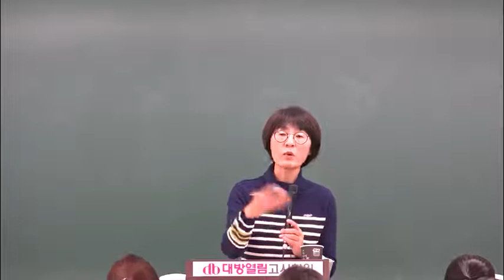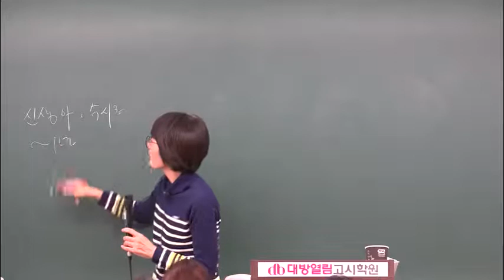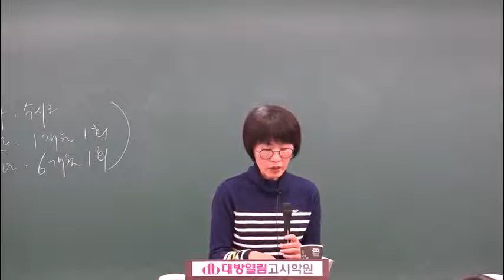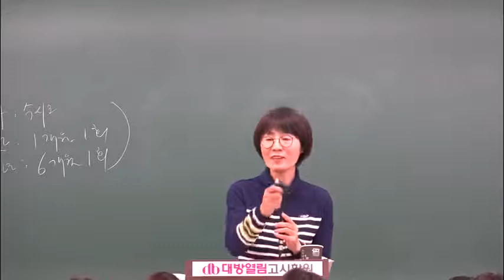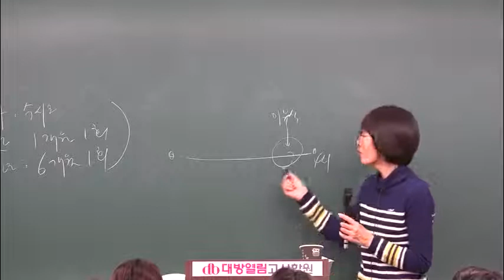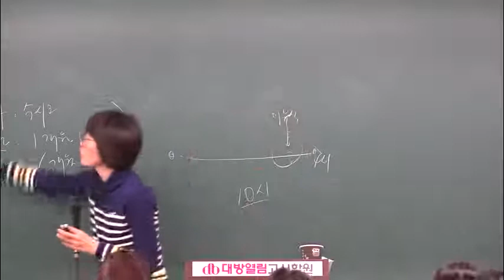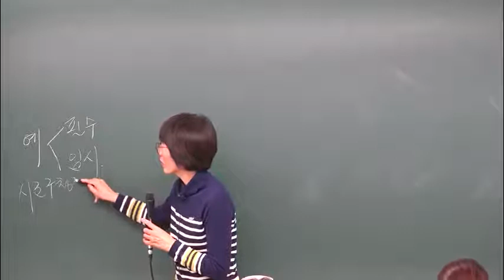간호직공무원 2020 지역사회 간호학 정규이론반 노인간호사업 31강